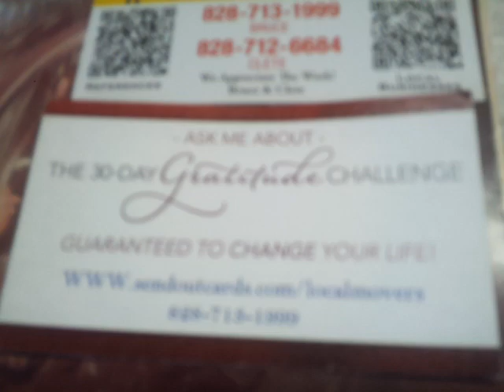Tierra glass for sale Lord's Supper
Tierra glass for sale Lord's Supper going on eBay or Craigslist soon before yard sale